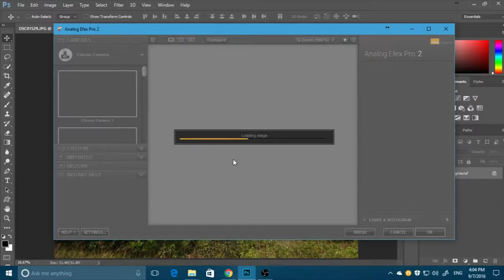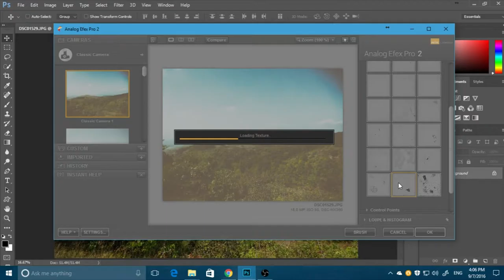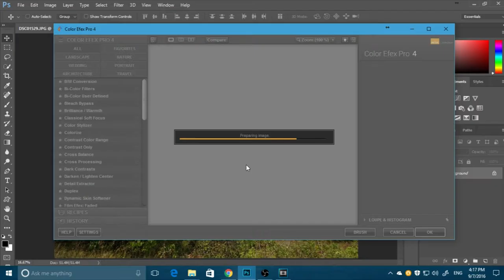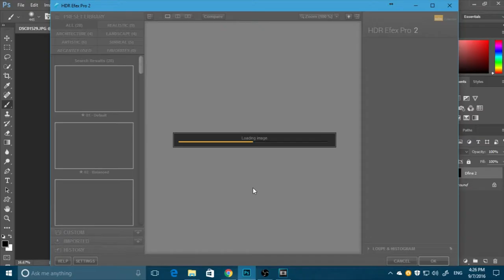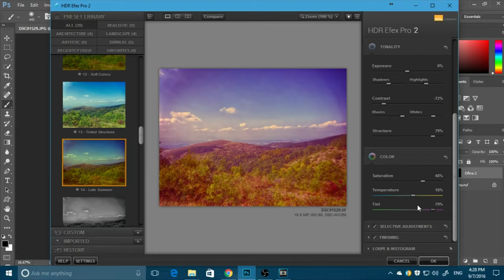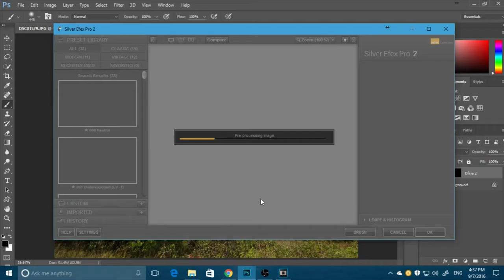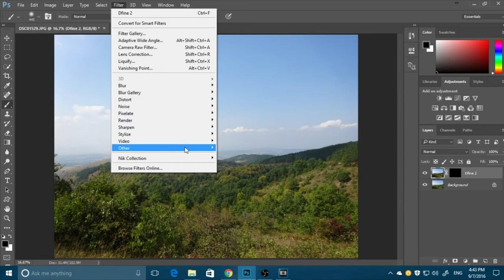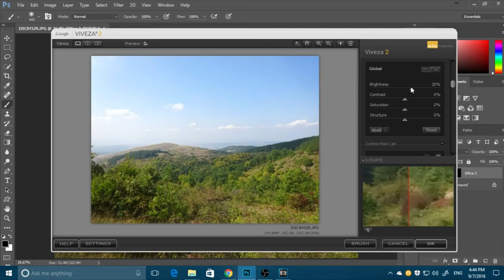Google Nik Collection